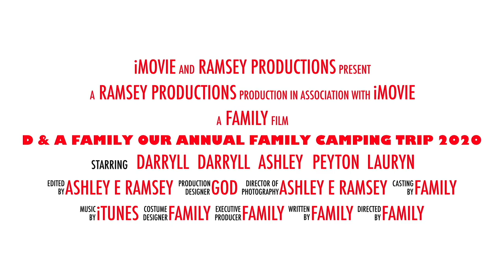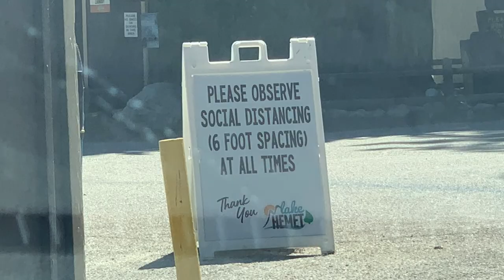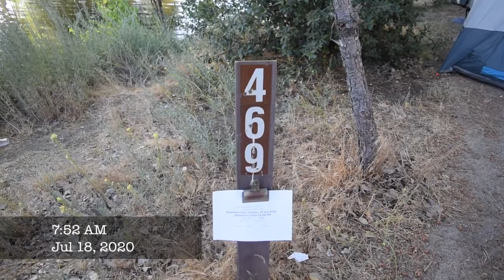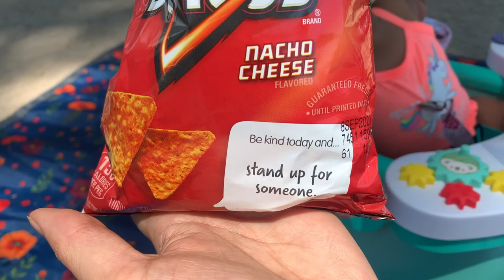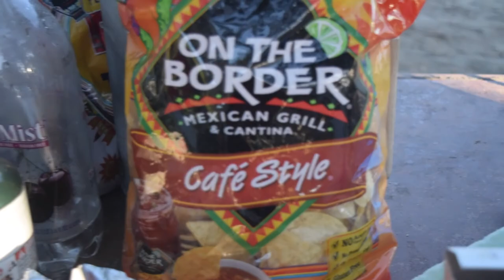Our Family's Annual Camping Trip 2020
Thank you D&A Family for watching our family's annual camping trip. i hope you enjoyed!